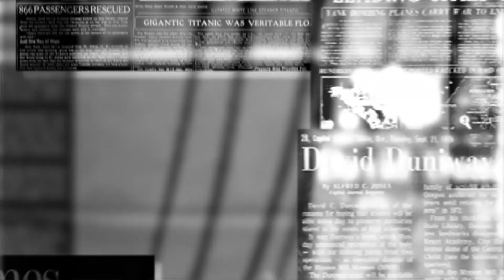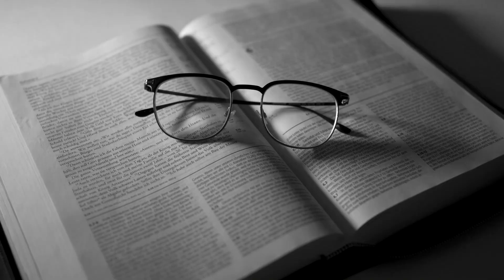গৌড়ীয়-দর্শন ভিত্তিক উপস্থাপনা“জীবাতু” || পরীক্ষিত ||Parīkṣita || Audio Book || Episode 31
About: গৌড়ীয়-দর্শন ভিত্তিক উপস্থাপনা“জীবাতু” || পরীক্ষিত || Parīkṣita || Audio Book|| Episode 31

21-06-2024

(Week 31)

🌻 ২৪শে নভেম্বর ২০২৩ থেকে প্রতি শুক্রবার গৌড়ীয় মিশন ও ভক্তিবেদান্ত রিসার্চ সেন্টারের যৌথ প্রচেষ্টায়  পূর্ণ লগ্নে "জীবাতু" র নামে একটি অডিও বুকের শুভ সূচনা করা হল। "জীবাতু" কথার অর্থ হল জীবের খাদ্য। শ্রীমন্মহাপ্রভু তাঁর গৌড়ীয় বৈষ্ণব ধর্ম প্রচারের মাধ্যমে প্রেম ভক্তি বিতরণ করে জগৎ জীবের সর্বশ্রেষ্ঠ মঙ্গলের পন্থা দেখিয়েছেন। তিনি বলেছেন-

              ভারত ভূমিতে হইল মনুষ্যজন্ম যার।
              জন্ম সার্থক কর করি পর উপকার ।।

বিংশ শতাব্দীর প্রথমার্ধে প্রকাশিত জগৎগুরু শ্রীল ভক্তিসিদ্ধান্ত সরস্বতী গোস্বামী প্রভুপাদের সাপ্তাহিক পত্রিকা 'গৌড়ীয়' এবং 'দৈনিক নদীয়া প্রকাশ' পত্রিকা থেকে সংকলিত বিভিন্ন কথোপকথন, ভক্তজীবনী, সমকালীন সময় অনুষ্ঠিত বিভিন্ন উৎসব এবং দার্শনিক প্রবন্ধসমূহ দ্বারা নির্মিত গৌড়ীয় মিশন দ্বারা নিবেদিত গৌড়ীয়-দর্শন ভিত্তিক উপস্থাপনা “জীবাতু”

প্রবন্ধ ''পরীক্ষিত''

𝐕𝐢𝐬𝐢𝐭 𝐒𝐫𝐢 𝐂𝐡𝐚𝐢𝐭𝐚𝐧𝐲𝐚 𝐌𝐚𝐡𝐚𝐩𝐫𝐚𝐛𝐡𝐮 𝐌𝐮𝐬𝐞𝐮𝐦 𝐚𝐧𝐝 𝐞𝐧𝐥𝐢𝐠𝐡𝐭𝐞𝐧 𝐲𝐨𝐮𝐫𝐬𝐞𝐥𝐟 𝐡𝐨𝐰 𝐭𝐡𝐞 𝐟𝐥𝐨𝐨𝐝 𝐨𝐟 𝐇𝐚𝐫𝐞 𝐊𝐫𝐢𝐬𝐡𝐧𝐚 𝐌𝐨𝐯𝐞𝐦𝐞𝐧𝐭 𝐬𝐭𝐚𝐫𝐭𝐞𝐝